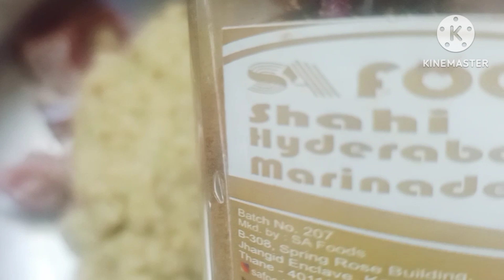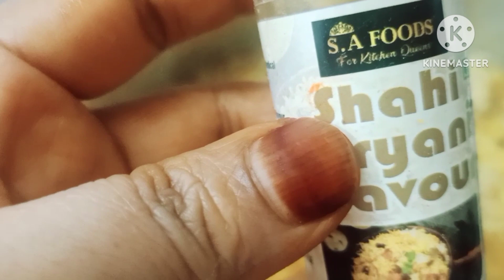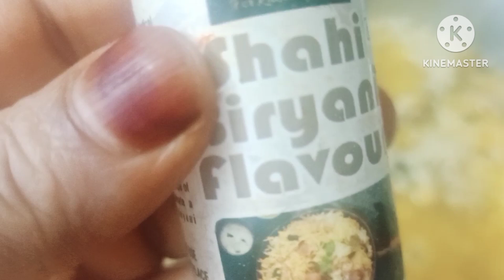Aaj chane ki dal dalke pulao banaen#viral